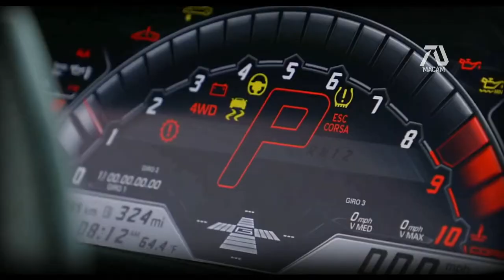SPIDER MAN FANS react to Spider Man 3 Fan Made Trailer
Watch Spider-Man fans react to one of the most popular videos in MacamTV Spider-Man 3 Home Run Dream Trailer!

DONCASTER99 - (User Removed The Video)

MacamTV is filled with awesome videos like this, such as concept trailers , dream movie news, movie opinions, concept trailer breakdowns and movie watch alongs. Basically videos for movie lovers and the channel for movie dreamers!

Special Thanks To My Patreons! More BONUS CONTENT coming your way!

Hey guys I would like to make it clear that this is a fan made trailer. This trailer is not REAL. That means it contains clips from other movies, put together with special effects using Wondershare Filmora video editor and Photopea (Photopea.com) photo editor.